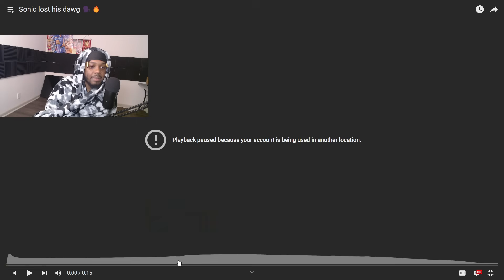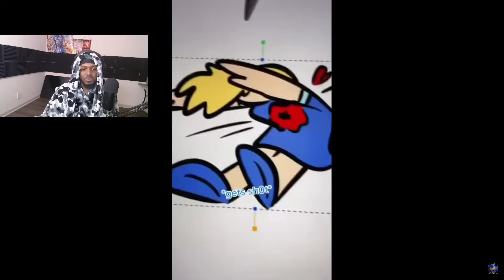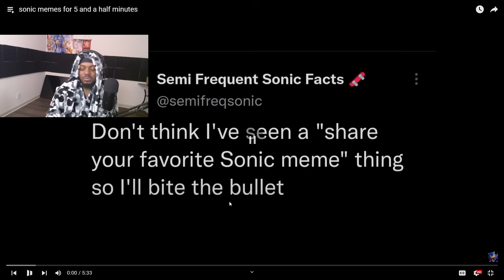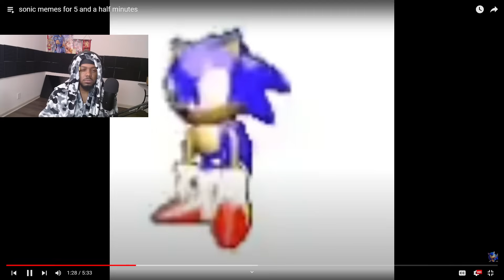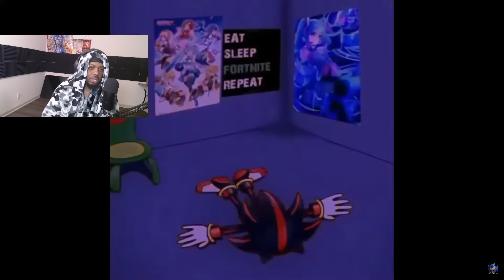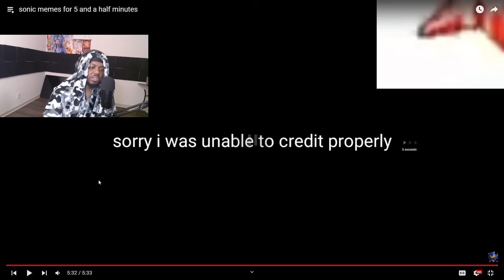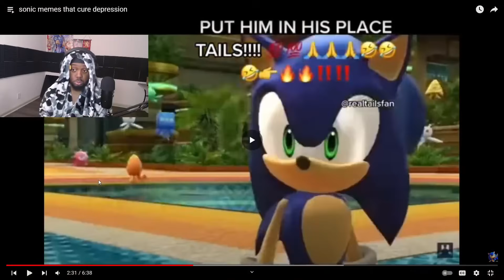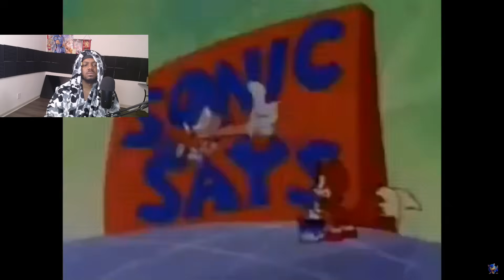AI Sonic Memes ARE ADDICTING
$IsiahCozy